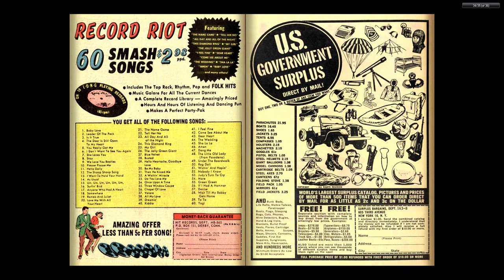196509 Journey into Mystery v1 120